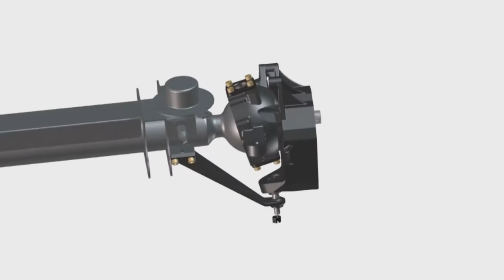Mercedes-Benz G550 4x4² 2018 | Présentation | Virage Auto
Daniel et Math nous parle de l'imposant Mercedes-Benz G550 4x4²!